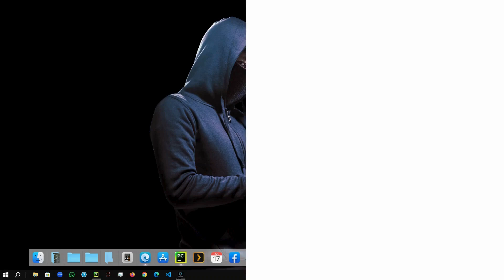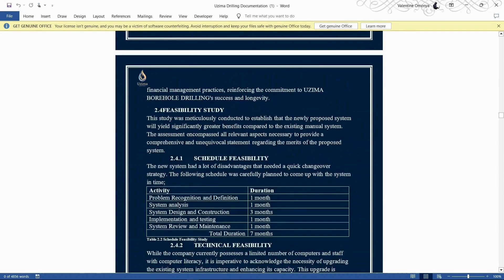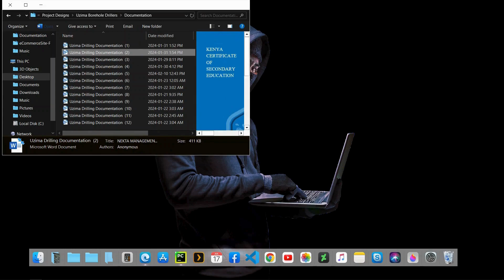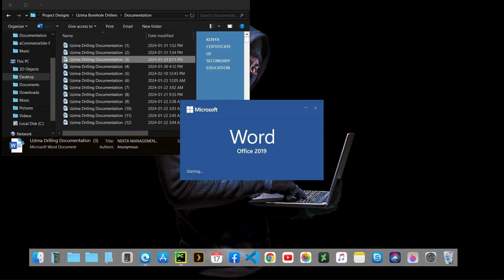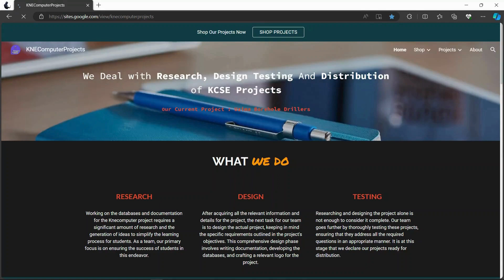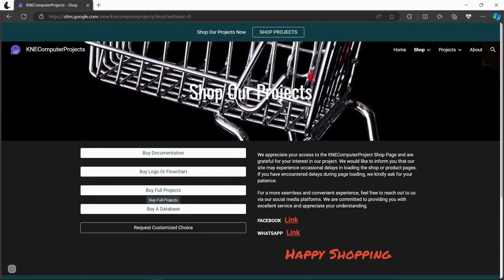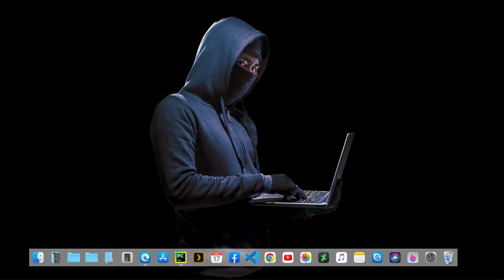UZIMA BOREHALL DRILLING SYSTEM | KCSE 2024 PROJECT DOCUMANTION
This video is the comprehensive documentation of this year's project UZIMA DRILLING SYSTEM